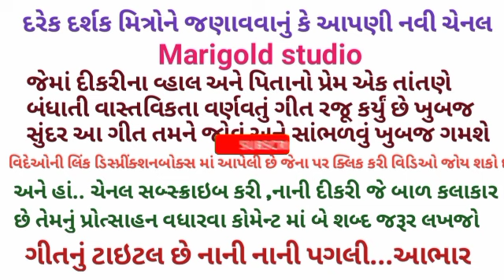25,માર્ચ ફાગણસુદ11આમલકી એકાદશી મુહૂર્ત વ્રત કથા વિધિ માહાત્મ્ય Amalaki Ekadshi || gujjuparivar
જયશ્રી ક્રિષ્ના આવિડિઓ માં સભળશું આમલકી એકાદશી વ્રત ની વિધિ,માહાત્મ્ય,કથાવાર્તા જે સાંભળવા માત્રથીજ વ્રત કર્યાનું પુણ્યફળ પ્રાપ્ત થશે વ્રતની કથા સાંભળી વિડિઓ ને લાઈક,શેર,કોમેન્ટ જરૂર કરજો
ધન્યવાદ.

મિત્રો આપણી નવી ચેનલ Marigold Studio...જેમાં દીકરીના વ્હાલને પિતાનો પ્રેમ એક તાંતણે બંધાતી વાસ્તવિકતા વર્ણવતું ગીત રજૂ કર્યું છે ખુબજ સુંદર આગીત તમને સાંભળવું જરૂર ગમશે અહીં આપેલી લિંક પર ક્લિક કરી સુંદર મજાનું ગીત જેનું ટાઇટલ છે નાની નાની પગલી.